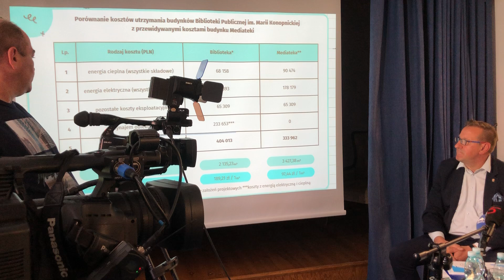Konferencja prasowa, związaną z tematem suwalskiej Mediateki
Dziś odbyła się konferencja prasowa poświęcona przyszłości Biblioteka Publiczna im. Marii Konopnickiej w Suwałkach, podczas której przedstawiono prezentację dotyczącą technicznych, logistycznych i finansowych aspektów jej funkcjonowania. Dyrektor Maria Kołodziejska omówiła problemy techniczne, z którymi borykają się obecne budynki biblioteki oraz MidiCentrum.

Zastępca Prezydenta Miasta, Roman Rynkowski, przedstawił koszty remontów istniejących budynków, które wynoszą około 15 mln zł, podczas gdy budowa nowej Mediateki może kosztować około 50 mln zł. Dzięki dofinansowaniu z kontraktu programowego oraz staraniom o dodatkowe środki z budżetu państwa, możliwe jest pozyskanie około 40 mln zł na tę inwestycję.

Mediateka to nowoczesne centrum kultury, które oferuje więcej niż tradycyjna biblioteka. Będzie to miejsce spotkań, nowoczesnych pracowni, multimedialnych czytelni i przestrzeni dla organizacji pozarządowych. Nowa biblioteka zapewni mieszkańcom Suwałk i okolic szeroką gamę aktywności i form spędzania wolnego czasu, których nie można realizować w obecnych warunkach.

Zapraszamy wszystkich mieszkańców Suwałk do udziału w konsultacjach społecznych, które odbędą się od 12 czerwca do 31 lipca. Pierwsze spotkanie zaplanowano na 12 czerwca o 16:30 w sali konferencyjnej suwalskiego Aquaparku.